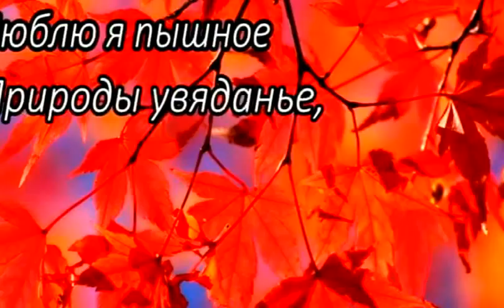по грибы или тихая охота